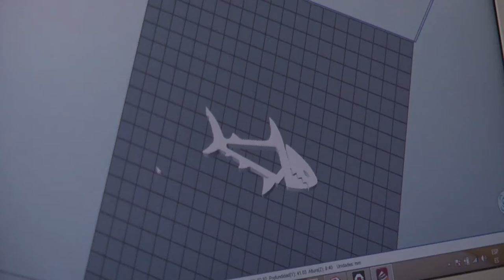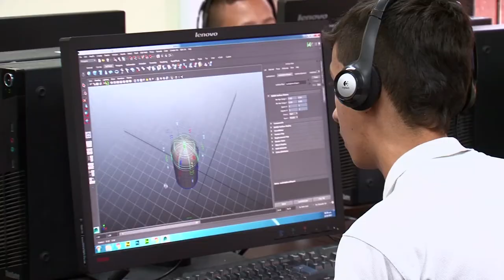Estudiantes de la Tebaida desarrollan aplicaciones para emprender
Un sueño del profesor Hamilton Valencia, despertó el interés de los estudiantes de La Tebaida, Quindío, por el desarrollo de aplicaciones y la creación de empresa